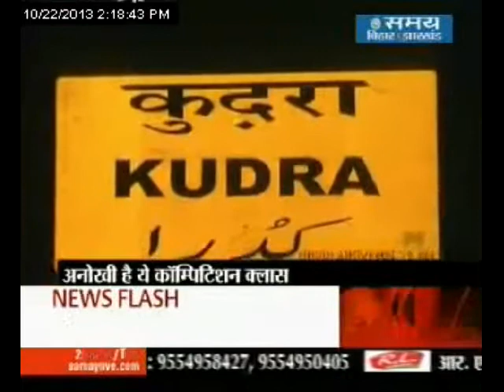अनोखी कॉम्पिटिशन क्लास